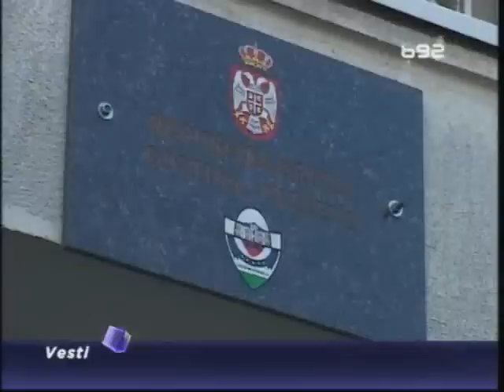Jug Srbije o sastanku vlada Kosova i Albanije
Na jugu Srbije mišljenja su podeljena kada je reč o zajedničkom sastanku vlada Kosova i Albanije u Prizrenu. Dok jedni smatraju da će to doprineti boljim odnosima u regionu, drugi sumnjaju u donete odluke da se pomogne Albancima u Preševskoj dolini.